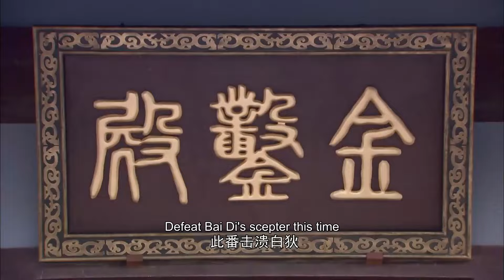MultiSub《書卷夢》Fate to Love ▶EP19 重生少女#李一桐 穿越前朝💫與戰神將軍#成毅 曖昧偷情💘將軍深夜入閨房霸王硬上弓❤️‍🔥反被少女撲倒教學愛愛大法✨書卷一夢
📺重生少女#李一桐 穿越前朝💫與戰神將軍#成毅 曖昧偷情💘將軍深夜入閨房霸王硬上弓❤️‍🔥反被少女撲倒教學愛愛大法✨書卷一夢 劉宇寧 ，🔥️火熱更新中（10:00pm, GMT+8 Update Daily）

0:00 🔔最新甜寵偶像劇💘盡在【華語甜寵劇場】🔔歡迎訂閱
1:00 每天更新🔝【書卷夢💫Fate to Love】
5:00 重生少女#李一桐 穿越前朝💫與戰神將軍#成毅 曖昧偷情💘